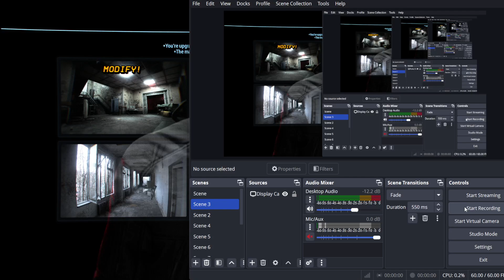Bodycam game new gamemode gungame and new map backrooms no commentary gameplay